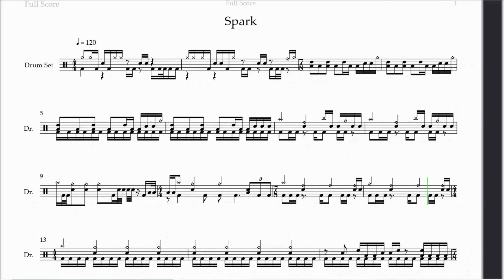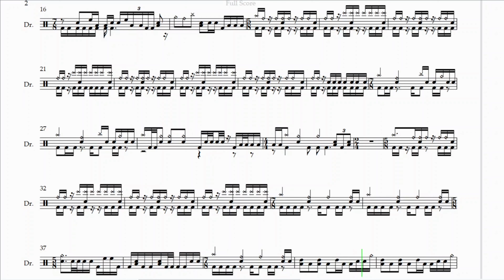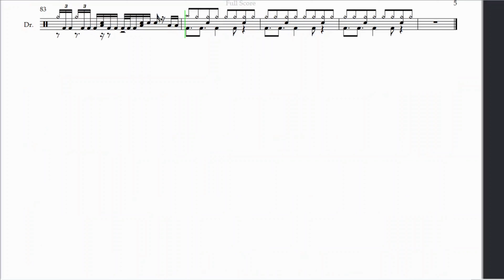Spark - P1304 [DRUM TRANSCRIPTION]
Progressive Metal/Synthpop/Electronic